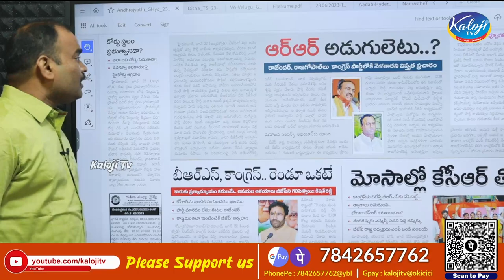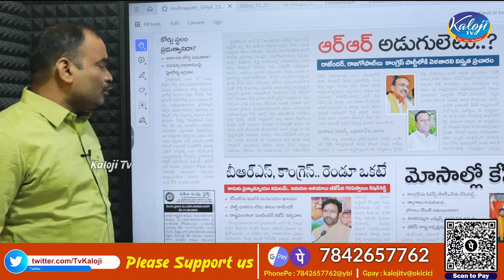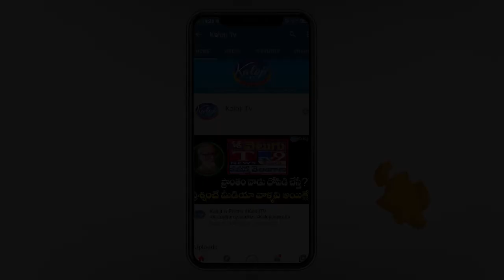రాజేందర్ , రాజగోపాల్ అడుగులెటు ? ఏదో జరగబోతుంది ? | BJP Telangana | Telangana Politics | Kaloji TV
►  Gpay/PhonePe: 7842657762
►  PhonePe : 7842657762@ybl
►  Gpay : kalojitv@okicici